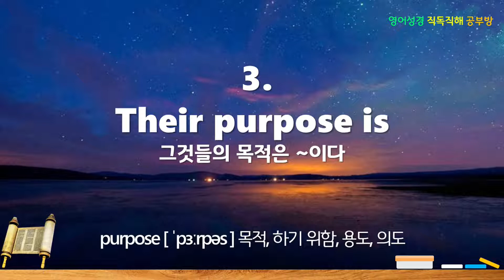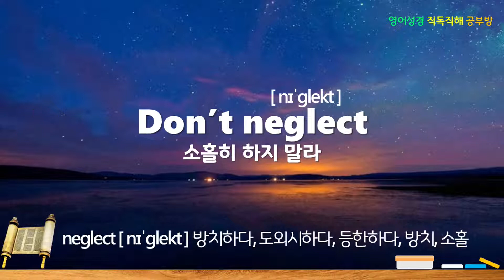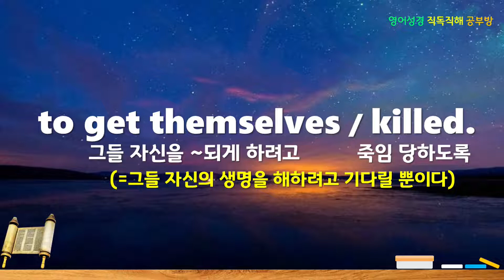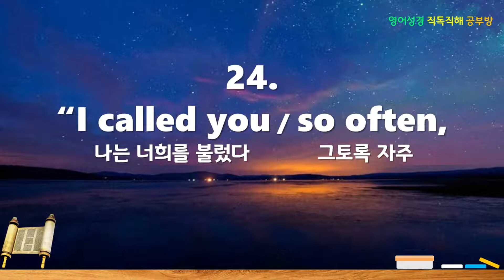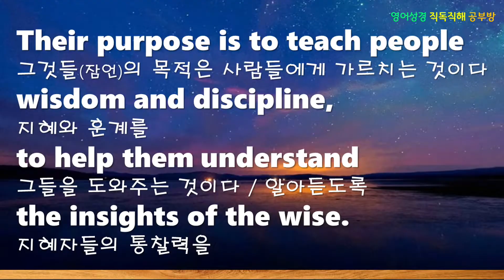[쉬운성경 NLT] Proverbs (잠언) 1장 전체, Slow Speed, 영어성경 직독직해 공부방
[ 영어성경 직독직해 공부방 ]
◇ The Bible English , NLT  (New Living  Translation)
◇ 반복해서 보고 듣으면 어순 감각이 저절로 익혀지는 영어성경 직독직해

PROVERBS 1

The Purpose of Proverbs
잠언의 목적

1.
These are the proverbs of Solomon,
David’s son, king of Israel.

2.
Their purpose is
to teach people
wisdom and discipline,
to help them / understand
the insights of the wise.

3.
Their purpose is
to teach people / to live
disciplined and successful lives,
to help them / do
what is right, just, and fair.

4.
These proverbs will give
insight / to the simple,
knowledge and discernment
to the young.

5.
Let the wise listen
to these proverbs
and become even wiser.
Let those with understanding
receive guidance

6.
by exploring the meaning
in these proverbs and parables,
the words of the wise
and their riddles.

7.
Fear of the Lord is
the foundation of true knowledge,
but fools despise
wisdom and discipline.

A Father’s Exhortation: Acquire Wisdom

8.
My child, listen
when your father corrects you.
Don’t neglect
your mother’s instruction.

9.
What you learn / from them
will crown you / with grace
and be a chain of honor
around your neck.

10.
My child,
if sinners entice you,
turn your back / on them!

11.
They may say,
“Come and join us.
Let’s hide and kill someone!
Just for fun,
let’s ambush / the innocent!

12.
Let’s swallow them / alive,
like the grave
let’s swallow them / whole,
like those / who go down
to the pit of death.

13.
Think of the great things
we’ll get!
We’ll fill our houses
with all the stuff / we take.

14.
Come, throw in your lot
with us;
we’ll all share / the loot.”

15.
My child,
don’t go along / with them!
Stay far away
from their paths.

16.
They rush / to commit
evil deeds.
They hurry / to commit murder.

17.
If a bird sees a trap / being set,
it knows / to stay away.

18.
But these people set an ambush / for themselves;
they are trying / to get themselves / killed.

19.
Such is the fate of all
who are greedy / for money;
it robs them / of life.

Wisdom Shouts in the Streets
지혜가 길거리에서 외친다

20.
She cries out / in the public square.

21.
She calls / to the crowds
along the main street,
to those / gathered
in front of the city gate:

22.
“How long, / you simpletons,
will you insist / on being simpleminded?
How long / will you mockers relish
your mocking?
How long / will you fools hate
knowledge?

23.
Come and listen / to my counsel.
I’ll share my heart / with you
and make you / wise.

24.
“I called you / so often,
but you wouldn’t come.
I reached out / to you,
but you paid no attention.

25.
You ignored my advice
and rejected the correction / I offered.

26.
So I will laugh
when you are in trouble!
I will mock you
when disaster overtakes you—

27.
when calamity overtakes you
like a storm,
when disaster engulfs you
like a cyclone,
and anguish and distress
overwhelm you.

28.
“When they cry / for help,
I will not answer.
Though they anxiously
search for me,
they will not find me.

29.
For they hated knowledge
and chose not / to fear the Lord.

30.
They rejected my advice
and paid no attention
when I corrected them.

31.
Therefore,
they must eat / the bitter fruit
of living their own way,
choking on their own schemes.

32.
For simpletons turn away
from me—to death.
Fools are destroyed
by their own complacency.

33.
But all / who listen to me
will live / in peace,
untroubled / by fear of harm.”